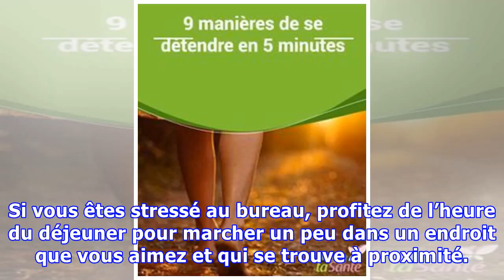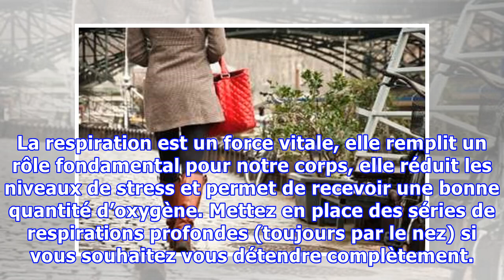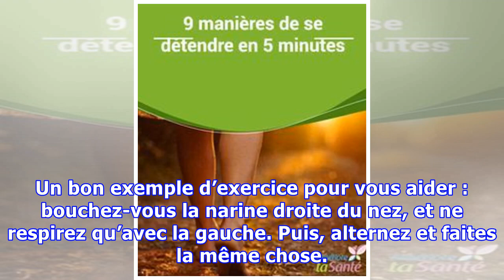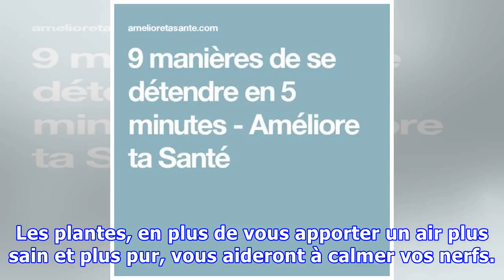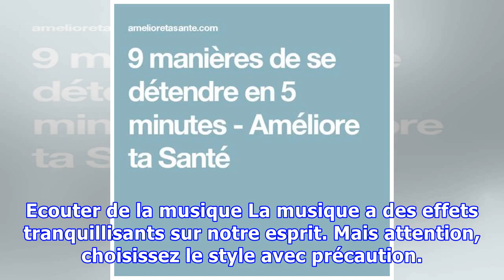9 manières de se détendre en 5 minutes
9 manières de se détendre en 5 minutes
9 manières de se détendre en 5 minutes Le stress, la nervosité et l’anxiété sont mauvais pour notre santé. C’est pour cela qu’il est indispensable d’apprendre des façons de se relaxer en 5 minutes. Nous n’avons pas toujours le temps pour une séance de massage, pour faire de la méditation ou du yoga. Une solution « express » pour un problème plus que d’actualité. Comment se détendre en quelques min...